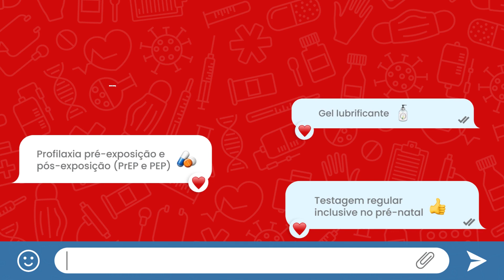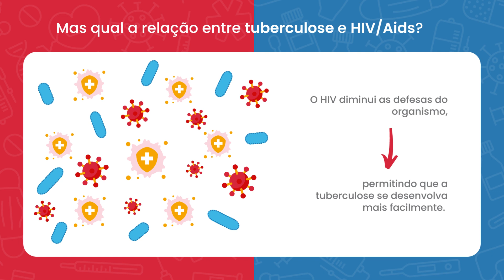O que você precisa saber sobre HIV/Aids e Tuberculose - TAH na Hora!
Conteúdo digital criado no âmbito do "Projeto "Iniciativas Territoriais de Prevenção e Cuidado à Tuberculose e outras Doenças Crônicas - TAH na Hora! Da gente prevenir e cuidar das pessoas com Tuberculose, HIV e Hanseníase".

Uma realização do Centro de Promoção da Saúde (CEDAPS) com o fomento do Departamento de Doenças Crônicas e Infecções  Sexualmente Transmissíveis do Ministério da Saúde (DCCI/MS) e Organização Pan-americana de Saúde (OPAS).